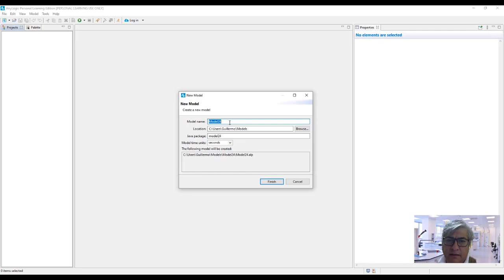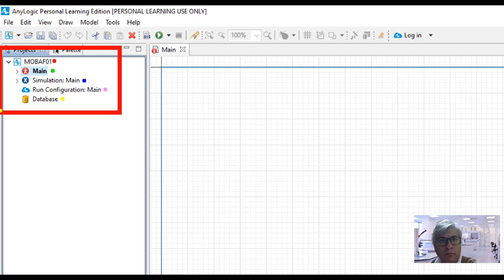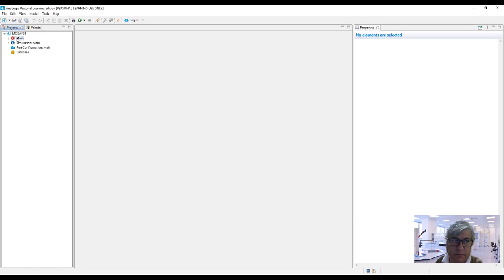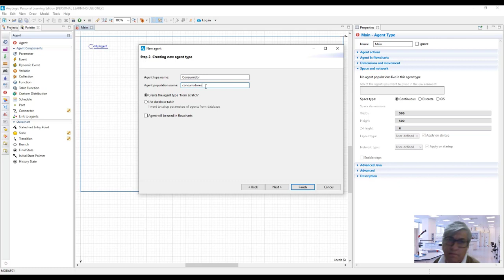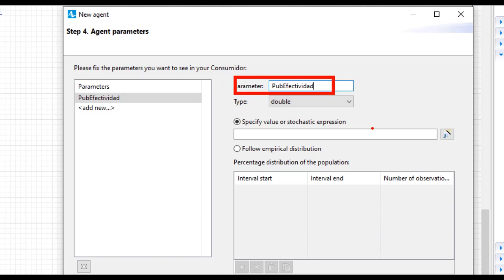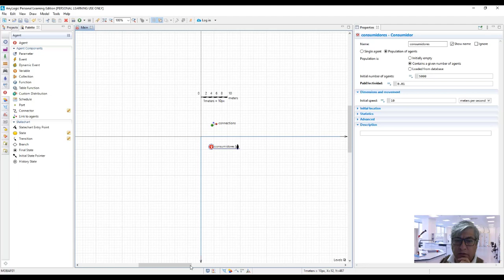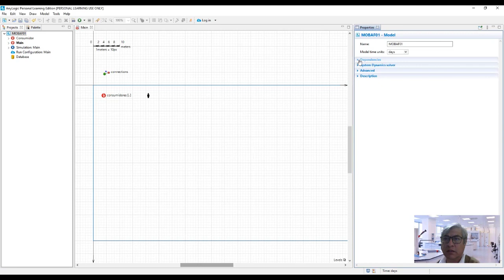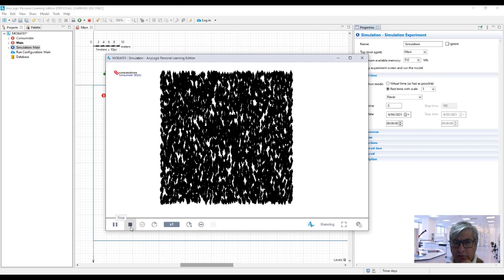Modelado Basado en Agentes - Parte 1